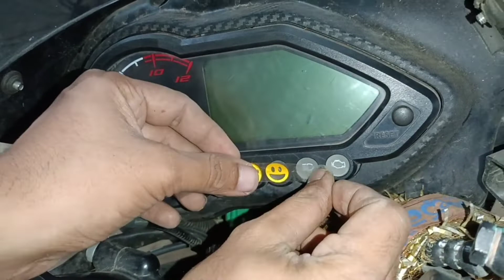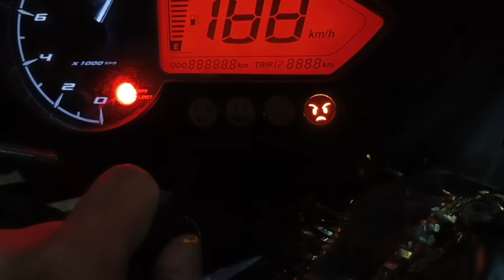My Youtube Friends Request Pulsar speedometer emojis in night version Thanku for supporting friends